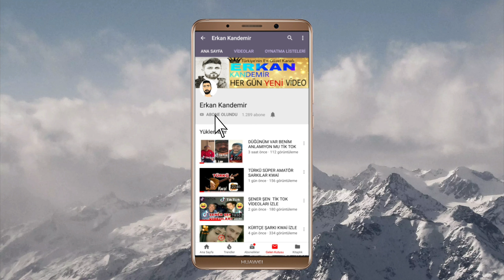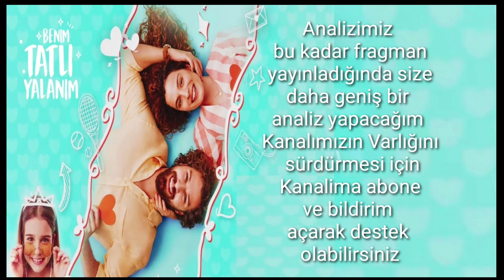Benim Tatlı Yalanım 28. Bölüm 2. Fragmanı - SUNA'NIN BEBEĞİ